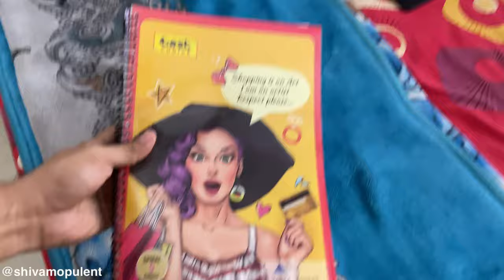YE KAISE HO GAYA☹️ | DEOGHAR VLOG 266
Enjoy this vlog 266 ♥️

Music
SoundCloud.com